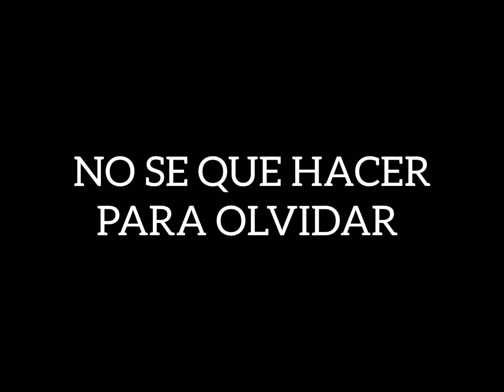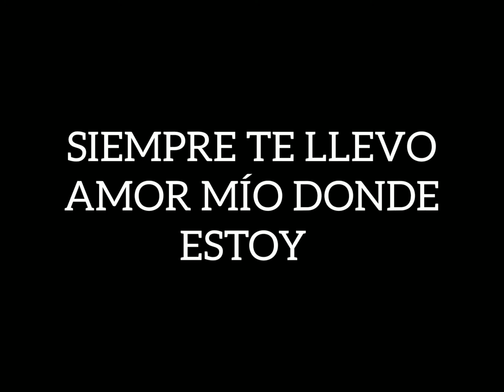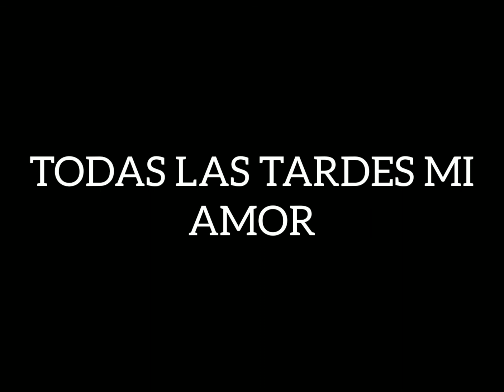Los Acosta - voy a pintar un corazón (letra)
los Acosta voy a pintar un corazón canciones letra